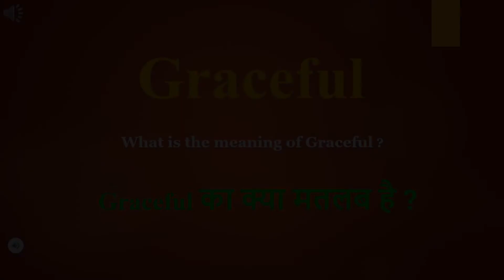Graceful meaning in Hindi | Graceful ka kya matlab hota hai | daily use English words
इस वीडियो में आप Graceful का हिंदी में मतलब समझेंगे और साथ में Graceful  का pronunciation भी सीखेंगें यानि की आप Graceful के अर्थ के साथ साथ ये भी सीखेंगें की Graceful को कैसे बोले या Graceful को बोलने का सही तरीका क्या है

Let’s learn Hindi Meaning of Graceful

Graceful meaning in english

Graceful Meaning in Hindi हिंदी में मतलब

Hindi Translation of Graceful

Graceful Meaning in Hindi Graceful का मतलब हिंदी में

Graceful Meaning in Hindi, Definition of Graceful in Hindi

Graceful Meaning Hindi Matlab Kya Hai Translate

Graceful का हिंदी क्या होता है

Graceful meaning in Hindi and English Graceful का अर्थ हिंदी एवं अंग्रेजी में Graceful definition in Hindi and English, Graceful की परिभाषा हिंदी एवं अंग्रेजी में, Graceful का मतलब, Graceful माने क्या, Graceful mane kya, Graceful  ka matlab This video is showing answer of Graceful  What is meaning of Graceful in Hindi? इस video पर प्रश्न  Graceful का मतलब हिंदी में क्या होता है? का उत्तर दिया गया है|, This video is showing answer of Graceful What is meaning of Graceful in English  इस पेज पर प्रश्न  Graceful का मतलब अंग्रेजी में क्या होता है का उत्तर दिया गया है

pronunciation of Graceful
English pronunciation of Graceful
how to pronounce Graceful